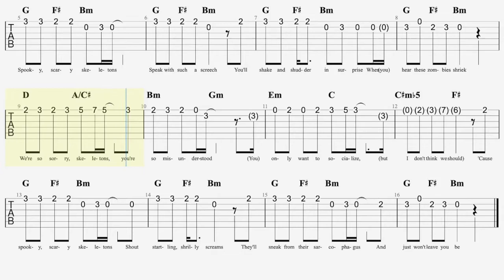SPOOKY SCARY SKELETONS melodie hoog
De melodie van Spooky Scary Skeletons van Andrew Gold in de Tombstone Remix versie.

Gitaarles
Mario Kramer